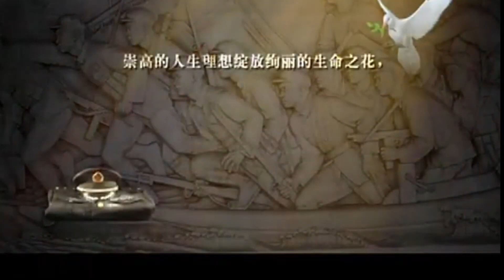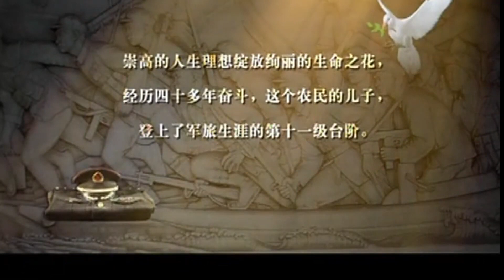【警匪刑侦剧】十一级台阶 22丨雨夜分尸案现场现可疑黑影，重案刑警沙溢将计就计展开抓捕，牵扯出二十年前杀人越货大案，而幕后真凶竟潜藏警队，正义之光终要归来！（沙溢、朱一龙）❤️热剧独播